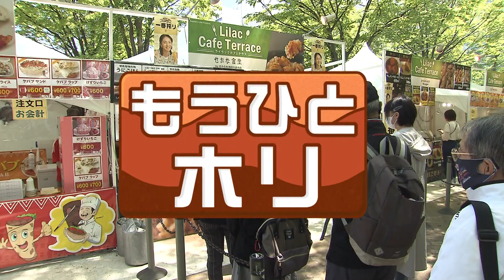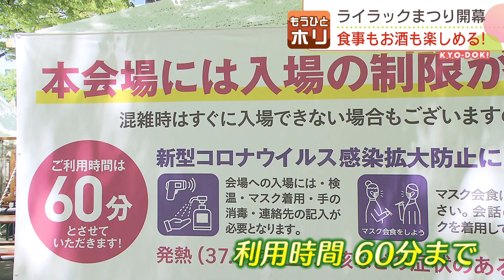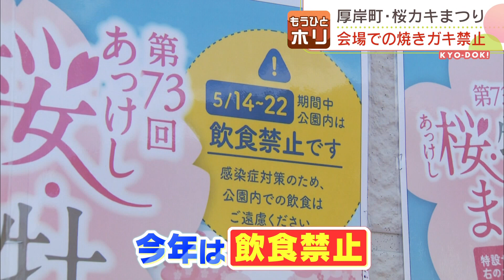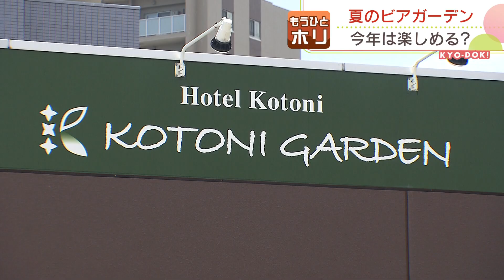「待ってた！ビールがうまいっ！」初夏の札幌にビアガーデン登場 大通のビアガは？ YOSAKOIは？ 夏フェスは？ 今年の北海道 イベント情報 もうひとホリ 2022年5月18日放送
3年ぶりの「さっぽろライラックまつり」が 今日から始まりました。
大通公園がにぎわう光景は 久しぶりです！

木下 純一郎ディレクター
「こちらでは食事だけではなくて、お酒の提供も始まっています」

訪れた人
「ビール、おいしいです！
（イベントは）どんどんやったほうがいい」

店員
「3年ぶりなので嬉しいです。ちょっとずつ日常が
戻って来ていると実感できる」

これから迎える夏、恒例のイベントは復活するのか？
もうひとホリします。

新型コロナ前は70万人の来場者を数えた「ライラックまつり」
今回、どのような感染対策がされているのでしょうか？

札幌観光協会 イベント部 岩川 浩大さん
「通常であれば7丁目でワインガーデンがあるんですが
　今年は開催なし。見送りをしまして6丁目については
　入場制限して会場に柵を設けて、席の上限を設けたうえで
　ある程度の密を避けるための安全策をとって開催します」

ステージがある6丁目のカフェテラスは
最大でもおよそ380人までしか客を入れません。

訪れた人
「入り口で名前と電話番号を書いてと言われちょっと驚きました」

入り口では検温や手の消毒とともに、
名前と電話番号を記入します。
利用時間も60分までに制限されています。

客同士の距離は１ｍを確保、
対面する席にはアクリル板を設けるなどの対策をして
夜9時まで食事やお酒を提供することにしました。

本間 吏成アナウンサー
「おいしい！青空の下で食べるお肉、最高ですね！」

店員
「やっと活気が出るようなイベントが、みなさんも待っていたと
　思います。私たちも今の旬の食材とかも提供できる場所が
　できたので、それもちょっとありがたいかな」

厚岸町 子野日公園
道東の厚岸町（あっけしちょう）では22日まで、
3年ぶりの「あっけし桜・牡蠣（かき）まつり」を開催中です。
会場の公園には桜が咲き誇っていますが、
いったい「カキ」はどこに？

例年、祭りは桜を眺めながら
焼きガキを楽しむ人でにぎわいましたが、
今年は感染症対策のため、公園内は「飲食禁止」。
「カキ」は週末に、持ち帰り用を販売するだけとなりました。

そのかわり町内の飲食店では まつり期間中、
カキを使った特別メニューを提供します。

「コンキリエ」では、カキのかき揚げ丼と焼きガキのセットを
用意しました。

厚岸町 厚岸味覚ターミナル コンキリエ
田辺 伸文 総務部長
「各店舗でいろんなメニューを企画しているので楽しんでほしい」

今年は、まつりの完全復活とまでは行きませんでした。

夏の大通公園といえば、ビアガーデン。
秋元市長から注目の発言が！

そして札幌では 超～気の早いビアガーデンも発見です！

日下怜奈アナウンサー
「開放的で街なかと思えないですね！なんだか異空間！」

札幌の大通公園では ライラックまつりに続いて、
来月 YOSAKOIソーラン祭りも3年ぶりに開催されます。

ただし 規模を縮小し、有料席以外での観覧は禁止。

踊り手もマスク着用で演舞をします。
では 例年７月から始まる、大通ビアガーデンはどうなるのか？
秋元札幌市長は先週の会見でこう話しました。

秋元 克広 札幌市長
「（大通公園のビアガーデンどんな形で？）
できる限り、実施の方向で検討する」

3年ぶりにビアガーデンが復活するのか？
市民の反応は？

札幌市民
「私は外で楽しめるイベントだったら全然いいのかな」
「酔っぱらいすぎて騒がれるとね。ちょっと引いちゃうんですけど」「気持ちよさそうだけどね。ちょっと飲めないかな…
 （一番の不安は？）コロナ…マスク外して飲むから」

そんな論議をよそに今年、新たに誕生するビアガーデンを発見。
札幌市西区琴似のホテルです。

日下 怜奈アナウンサー
「開放的で街なかと思えないですね。
　バーベキューセットもあって広々としています！」

ホテルコトニ札幌（札幌市西区）の屋上で現在プレオープン中、
27日にグランドオープンするビアガーデンです。

ホテルコトニ札幌　三浦 美穂さん
「コロナ禍もありまして観光客が減ったのもあり
　何かできないかということで、地域のみなさんや
　観光客の方もお越しいただける場として考えて」

開放的な空間で楽しめるメニューはこちら。
円山の焼肉の名店「浅鞍（あさくら）」から
仕入れる焼肉セットです。

日下アナウンサー
「最高！外で食べるお肉。そしてビールがたまらないですね！」

テーブルの間隔も広々、開放的な屋上ビアガーデンで
最高の一杯を楽しめます。